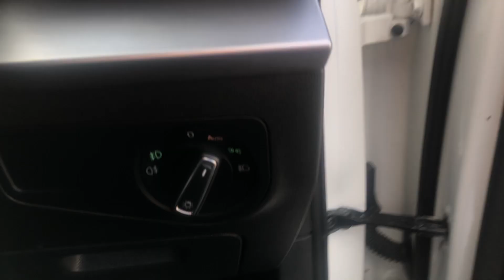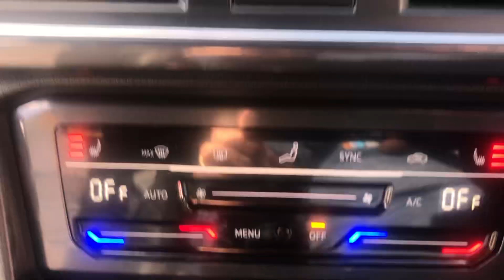SEAT TARRACO 1.5 EcoTSI FR Sport 5dr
WP70FLR  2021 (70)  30,321 miles  Petrol Manual White1 owner Car   ULEZ